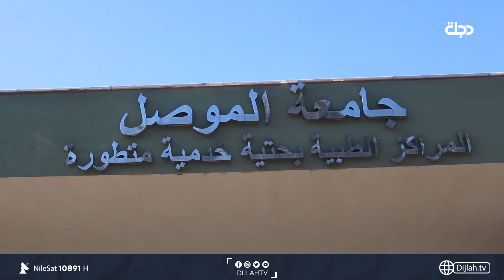مشفى مكتمل بجامعة الموصل دون كوادر أو ميزانية تشغيلية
10891📺 افقي
10892📺 افقي
10893📺 افقي